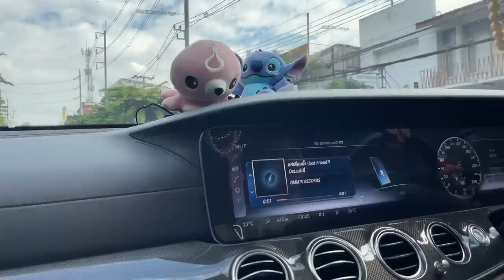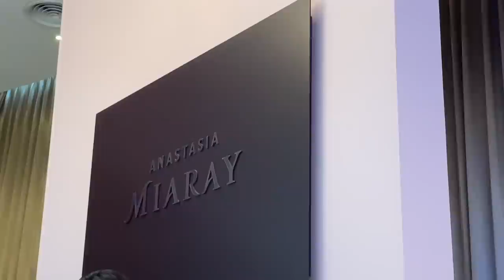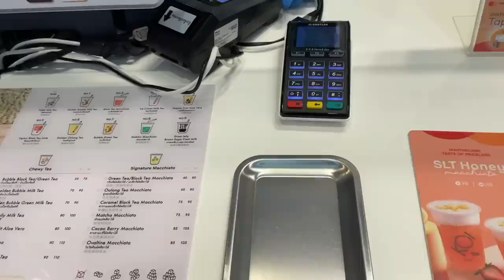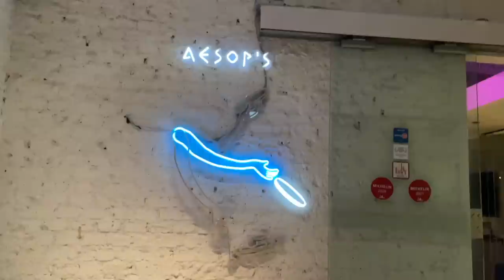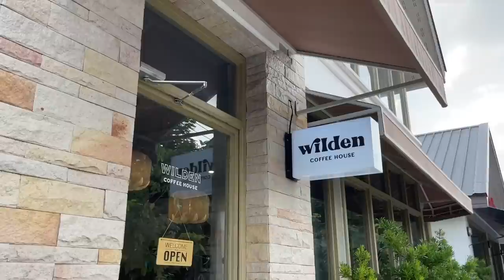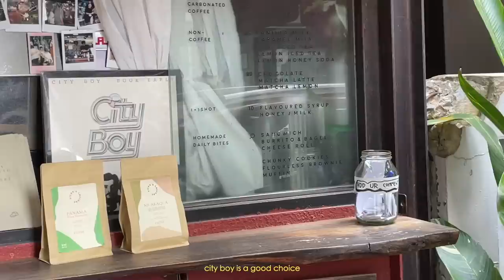Lita’s VLOG | outfit of the week🩳, friend’s birthday🧜🏻‍♀️🎂, shooting again🤪✌🏻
Outfit of the week ตามที่ทุกคนเรียกร้อง🥺💘 คนส่งมรหาเย๊อะมากมาก ว่าชอบ อยากดูอีก เราก็จัดปัย อาทิตย์นี้เรามีอะไรทำเยอะมากมาก มีการแต่งตัวหลายๆแบบ ให้ทูกคนเอาไปเป็นไอเดีย⭐️🌝 ชอบชุดไหนกันบั้ง✌🏻👅

FAQ🎀
My name is Lita
Age: 22
Height: 160 cm
Weight: 45 kg
Camera: iphone 12
Editing video program: Final cut pro